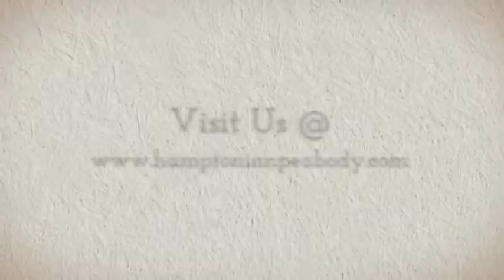Peabody MA Hotels - Hampton Inn Peabody Massachusetts Hotel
Hampton Inn Peabody MA Hotel is conveniently located near the North Shore's largest shopping mall and a property that maintains its classic New England charm. Our business and leisure travelers enjoy the small-town feel and easy access to many of New England's most historic sites including Downtown Salem.  We offer several complimentary amenities and services to ensure you have the most enjoyable stay.

Hampton Inn Boston/Peabody
59 Newbury Street